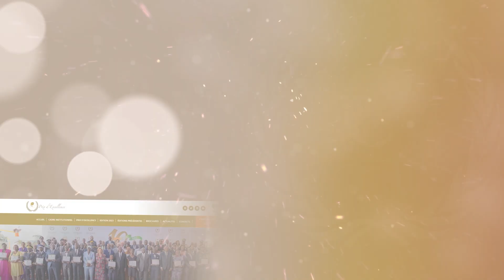Le PRIX D'EXCELLENCE 2024 lancé